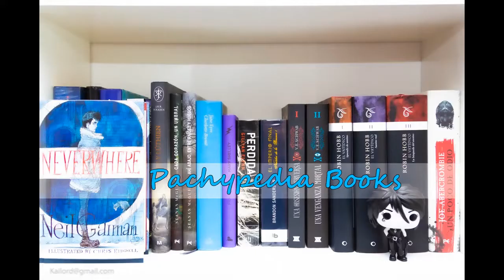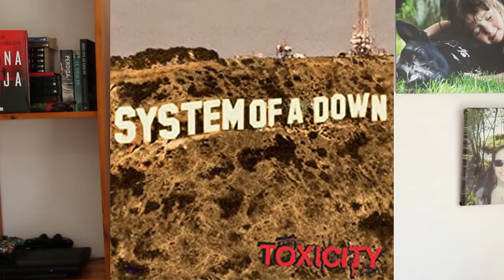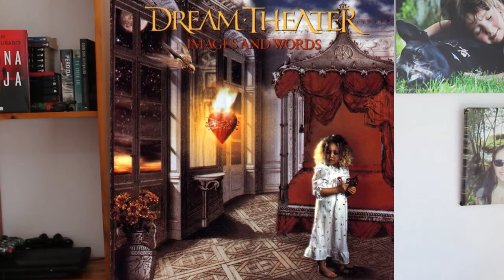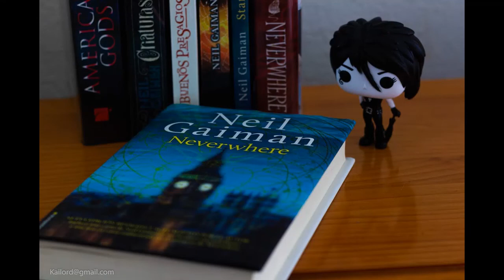Booktag del Heavy Metal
Booktag del Heavy Metal creado por Gema Moratalla y María Alcaide, sus vídeos:
Nominada:

PREGUNTAS DEL TAG:
 ESTILOS
1. GOTHIC METAL: el libro más oscuro que has leído
2. METAL ALTERNATIVO: un libro que te gusta mucho y que sabes que no lo conoce mucha gente
3. DOOM METAL: un libro maldito que quemarías (porque no te gustó nada)
4. THRASH METAL: un libro que dejó KO y te provocó una crisis lectora
5. POWER METAL: tu libro favorito de Fantasía
6. GLAM/HAIR METAL: el libro con la portada más bonita que tengas (pura apariencia, da igual si el libro es bueno o no)
7. PROGRESSIVE METAL: un libro muy largo o una saga (o novela río) que recomiendes

MISCELÁNEA
8. MEJOR CONCIERTO: tu mejor encuentro en persona con un autor
9. BALADA HEAVY: el libro más romántico que has leído
10. MEJOR SOLO DE GUITARRA: un libro que te marcó porque te gustó una cosa en concreto (un personaje, un rasgo de estilo, etc…)

GENTE Y GRUPOS
11. KAI HANSEN: tu escritor favorito
12. RONNIE JAMES DIO: tu clásico favorito
13. IRON MAIDEN: tu libro favorito de todos los tiempos